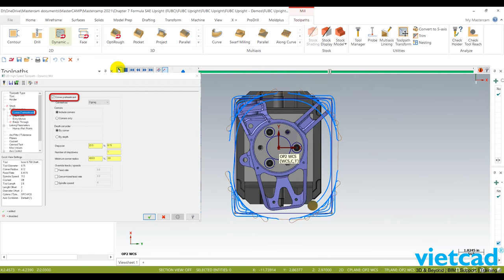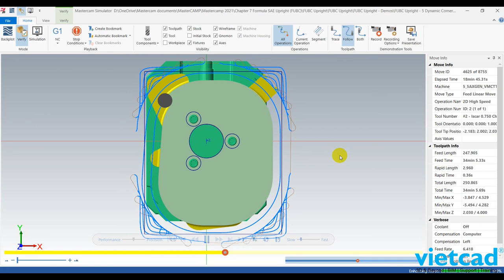Mastercam2021 Corner Pretreatment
Các góc nhọn của phôi thường là nguyên nhân gây hư hại dụng cụ cắt trong giai đoạn đầu chạy dao. Mastercam 2021 bổ sung tùy chọn xử lý góc nhọn này.